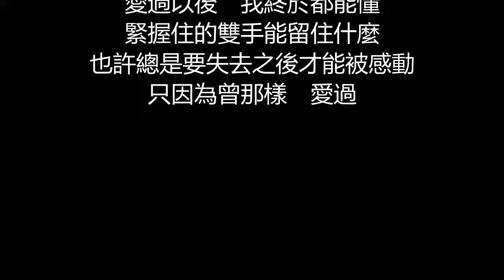許慧欣 - 愛過以後(歌詞版)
愛過以後

作詞：木蘭號Aka陳韋伶
作曲：木蘭號Aka陳韋伶
編曲：鍾興民

終於沒有誰再問我
你的後來或者下落
以為還會發生什麼
希望發生什麼　證明我沒有錯

這樣決定不會有錯
總算還是你要的結果
微笑在眼淚中顫抖
我拒絕去挽留　曾經有的感動

愛過以後　我們也都自由
雲安靜的流過無言而沉默
曾交會過的光芒就此擦肩而過
你是你　我是我

愛過以後　我終於都能懂
緊握住的雙手能留住什麼
也許總是要失去之後才能被感動
只因為曾那樣　愛過

你是你　我是我